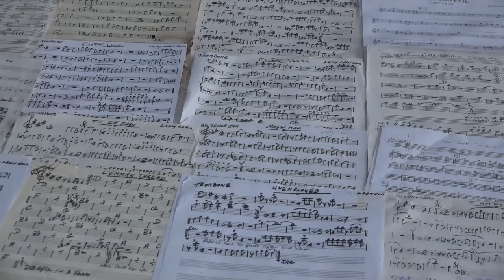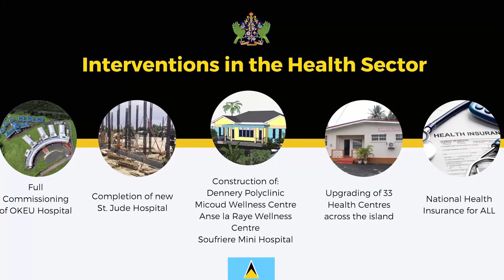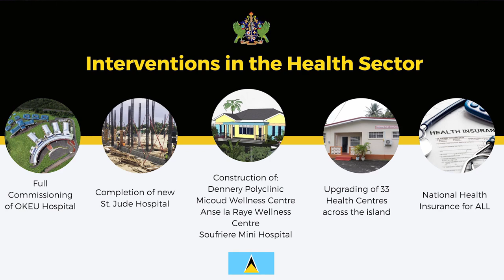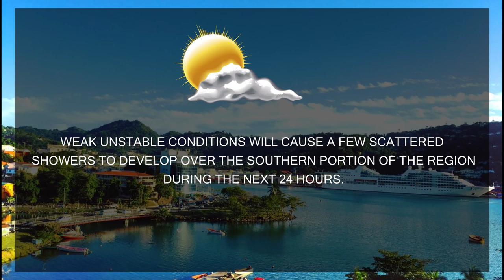NTN Nightly News (Jan. 31, 2020)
In the evening news package:
A regional workshop aims to equip countries with the skills to more efficiently measure standards of living; the ECCB unveils a blueprint of its development strategy for 2020; and new sea safety measures are introduced to fishers.